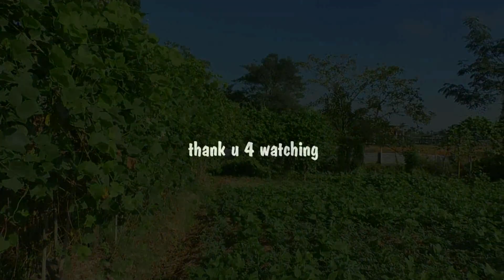Mangtharaklaba mami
Laubukta khola saraga fau chengi thabak suba